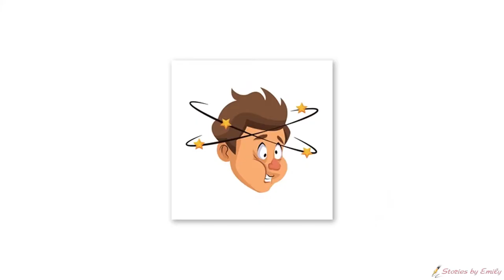Professor Projector - The best teacher ever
So I bumped into my favorite teacher from high school while getting coffee earlier today. Reminded me of an old story...